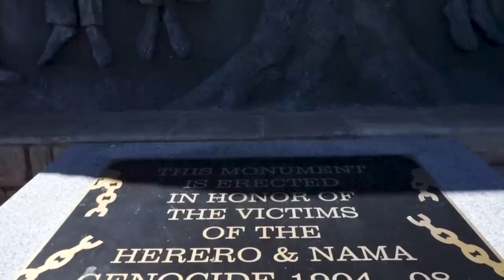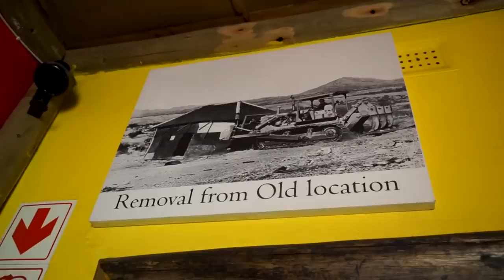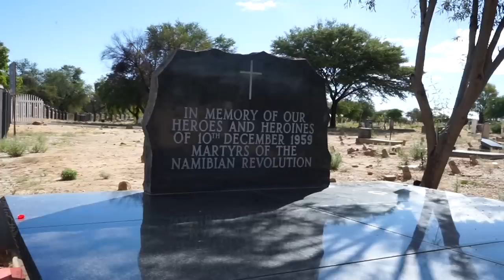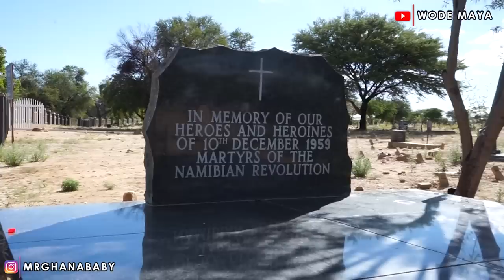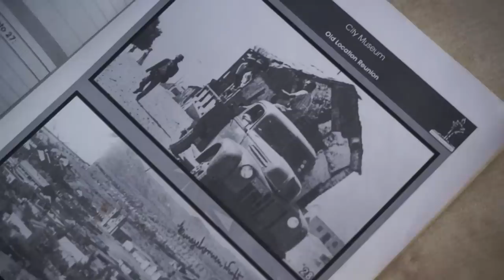The Forceful Removal of Black People From Their Homes In Namibia(Katutura)!